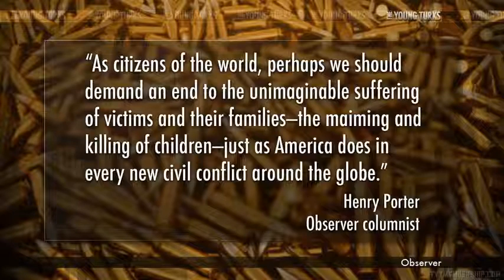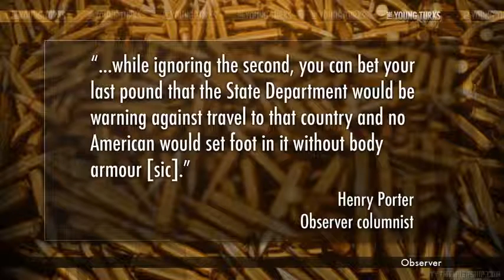Should The UN Intervene In America's Gun Violence Crisis|NewsDay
4:34 Should The UN Intervene In America's Gun Violence Crisis?
► 4:34► 4:34
14 horas atrás - Vídeo enviado por The Young Turks
"Calling the United States a "country where people are better armed and only slightly less nervy than rebel ...
Should The UN Intervene In America's Gun Violence Crisis? | DAILY ...

de Nicole Bourbaki - em 1.879 círculos do Google+
13 horas atrás - "Calling the United States a "country where people are better armed and only slightly less nervy than rebel fighters in Syria," on Saturday, ...
Should The UN Intervene In America's Gun Violence Crisis? | The ...
6 horas atrás - Should The UN Intervene In America's Gun Violence Crisis? Should The UN ... Should The UN Intervene In America's Gun Violence Crisis?
Should The UN Intervene In America's Gun Violence Crisis? ( Henry ...
9 horas atrás - Should The UN Intervene In America's Gun Violence Crisis? ( Henry Porter must love the New World Order boys ) by ...
Should The UN Intervene In America's Gun Violence Crisis?
9 horas atrás - A far better way of reducing deaths from firearms would be to disarm the US' armed forces, not... Continue reading this article » ...
11 horas atrás Embed code for video
Should The UN Intervene In America's Gun Violence Crisis? - Waywire
Dave Derossett. 1 hour ago. 1 · How Long Will Subhuman POS Cops Be ALLOWED To Abuse US Citizens Like Cattle In A Slaughter House.
Should The UN Intervene In America's Gun Violence Crisis? - Jurnalo
Commentaries · Should The UN Intervene In America's Gun Violence Crisis? Young Turks · youtube.com · about 1 hour ago. Share On Facebook Twitter ...
Should The UN Intervene In America's Gun Violence Crisis? - Global ...
About Video. Uploaded on 28 Sep 2013. "Calling the United States a "country where people are better armed and only slightly less nervy than rebel fighters in ...